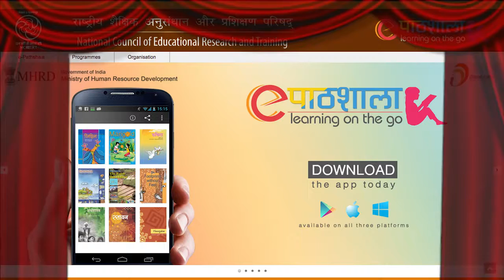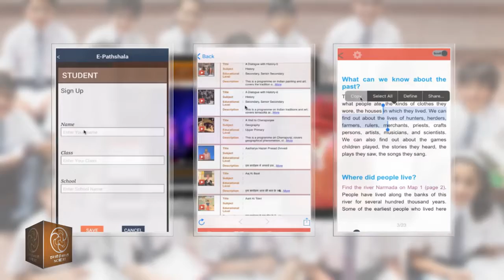ePathshala Promo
Language : English
Name of the school : CIET
Full address of the school : CIET, NCERT, New Delhi
State category: Delhi
URI of the video
Phone/ mobile number